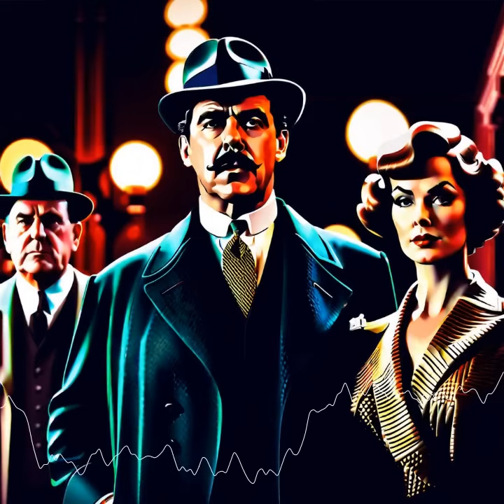Old Time Radio Detective Podcast Compilation Week 67 Mystery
Welcome to another week of old time radio detective podcasts from 2011!

The Abbotts: The Burnt Copper Powder

A Hollywood starlet comes to Pat admitting she’d committed murder and offering Pat $100,000 to cover it up.

Originating in New York
Starring Les Damon as Pat Abbottt and Claudia Morgan as Jean Abbott

Nero Wolfe: The Case of the Bashful Body

While visiting an orchid shop, Archie finds the dead body of a disliked man. By the time, Archie gets Nero Wolfe, the body is gone with only some blood on a fern.

Originating in Hollywood
Starring Sidney Greenstreet as Nero Wolfe

Let George Do It: The Empress of Fishfalls

George, Lt. Riley, and Claire go on a fishing vacation, and end up fishing a murdered midget out of the water. In a town full of ex-circus people, who committed the crime?

Originating in Hollywood
Starring: Bob Bailey as George Valentine, Frances Robinson as Brooksie

 Sherlock Holmes: The Adventure of the Sally Martin

Holmes and Watson investigate the murder of the owner of a ship.

Starring: Tom Conway as Sherlock Holmes, Nigel Bruce as Doctor John Watson

Yours Truly Johnny Dollar: The Leland Blackburn Matter

An old friend is murdered while investigating another murder in South Carolina. Is the murdered investigator’s wife (an ex-flame of Johnny’s) behind the killing or did the perpetrators of the original murder do it.

Originating in Hollywood
Stars: Edmond O'Brien as Johnny Dollar

00:00:00 Introduction
00:00:41  The Abbotts: The Burnt Copper Powder
00:34:06 Nero Wolfe: The Case of the Bashful Body
01:06:20 Let George Do It: The Empress of Fishfalls
01:38:19 Sherlock Holmes: The Adventure of the Sally Martin
02:11:10 Yours Truly Johnny Dollar: The Leland Blackburn Matter